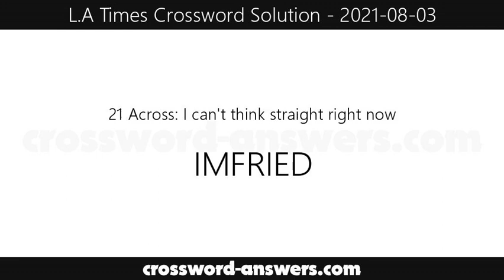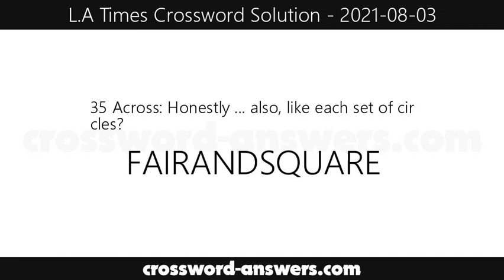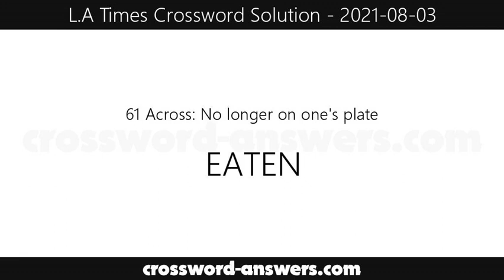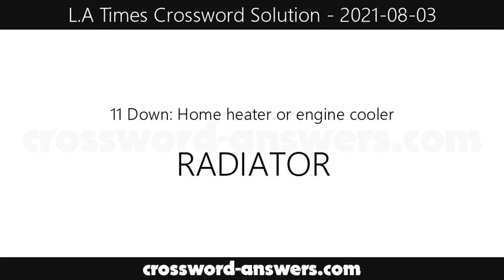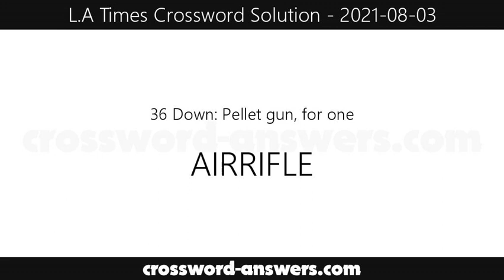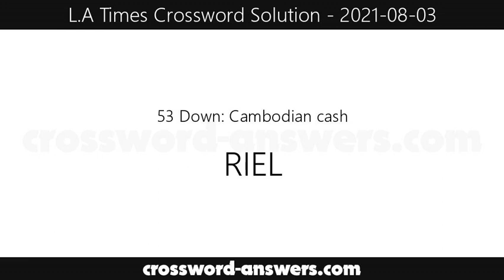L.A. Times Crossword Answers for Tuesday, August 3, 2021 ( 2021-08-03 )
The los angeles times crossword answers for the crossword published on Tuesday, August 3, 2021.